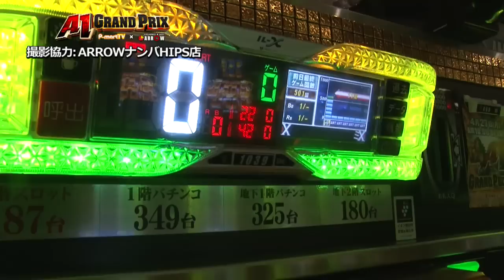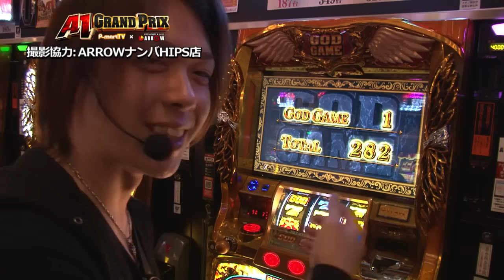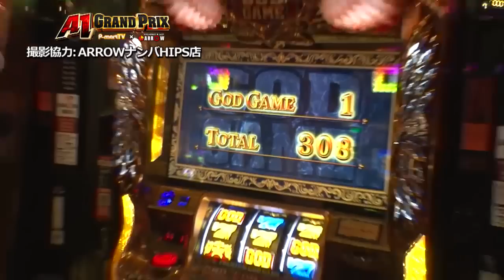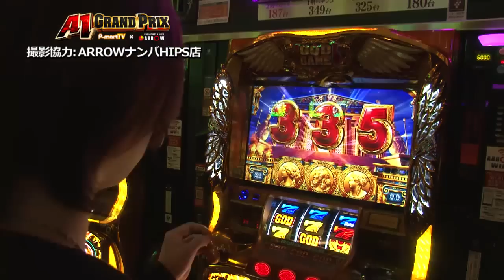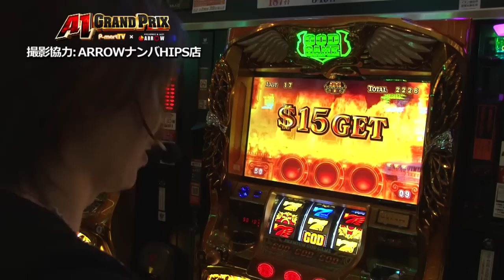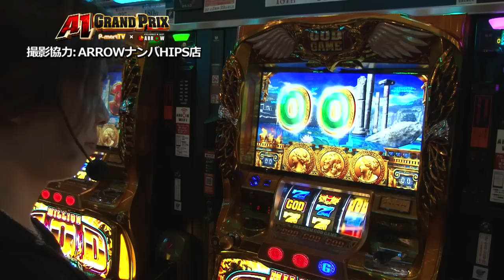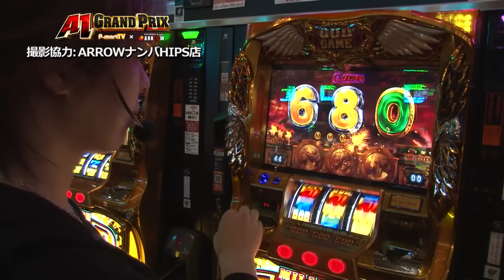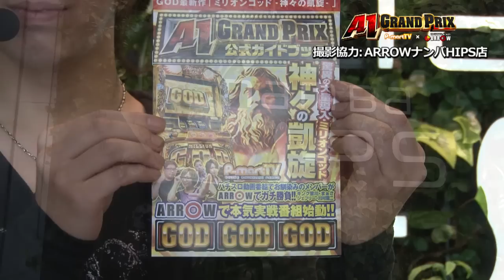A1GP 1stシーズン#004 ARROWナンバHIPS店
★実戦機種：ミリオンゴッド-神々の凱旋-
誰が一番強いのか！？本気でARROWを立ち回るプライドを賭けた超本気ガチンコ実戦­­­企画始動！！

4thチャレンジャーは「そんなシャツ服どこで売ってるの！？」でお馴染みの川村龍二­。

現在のA1GPのトップ記録ジェフリー叩き出した『6,406pt』。この記録を塗り­替えるには一撃が狙える機種を打つしかないっ！！

果たして記録を塗り替えるほどの大量出玉を獲得する事ができるのか！？

出演：川村龍二　撮影協力店舗：ARROWナンバHIPS店
実戦機種：
《ミリオンゴッド-神々の凱旋-》
(c)UNIVERSAL ENTERTAINMENT